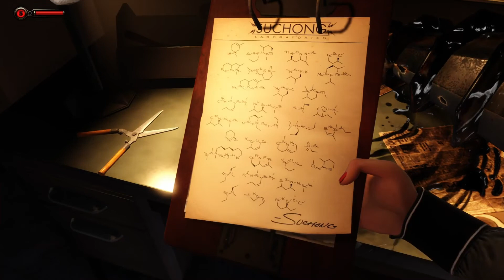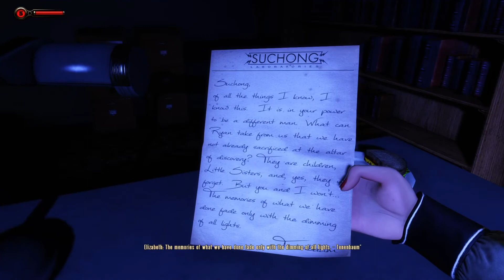BioShock Infinite Burial at Sea Ep 2 (No Commentary) Part 11